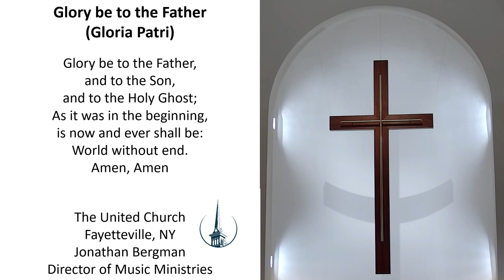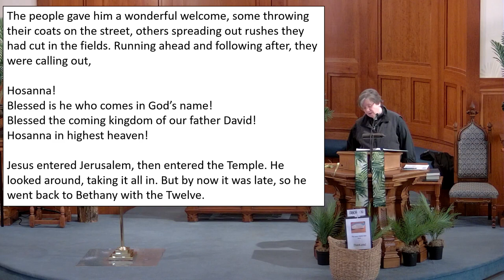The United Church, Palm Sunday March 24, 2024